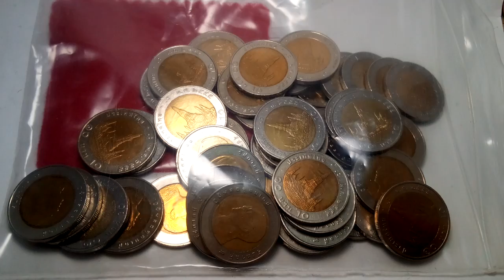เหรียญ 10 บาท ผ่านการใช้พ,ศ,2555จำนวน 100 เหรียญ ราคา 3500 บาท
จากร้านขายในเวบเริ่มมีเหรียญใข้งานแล้วแต่มี ปี พ.ศ.2555  ตั้งราคา 3,500 บาท
เป็นอีกวิํีการตลาดที่สร้างมูลค่าเพิ่มได้ดีมาก อยากให้ลองโพสต์ขายเองบ้าง